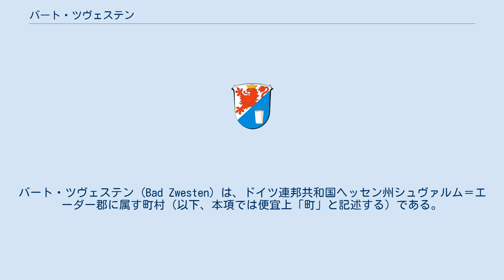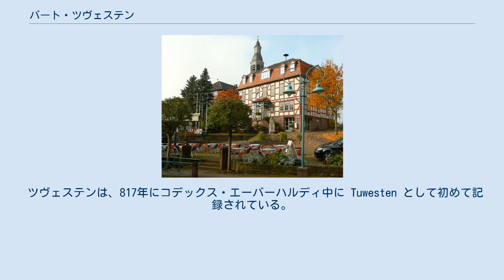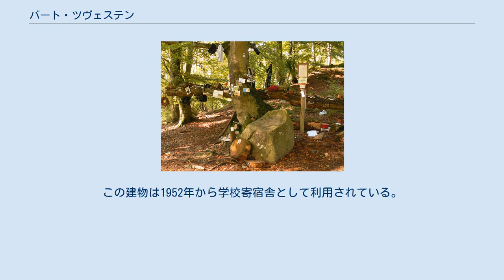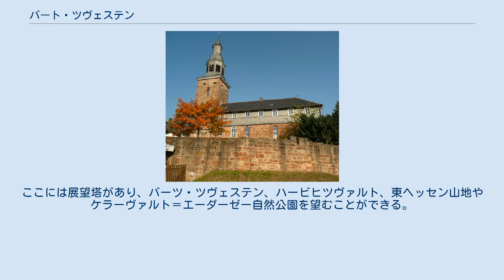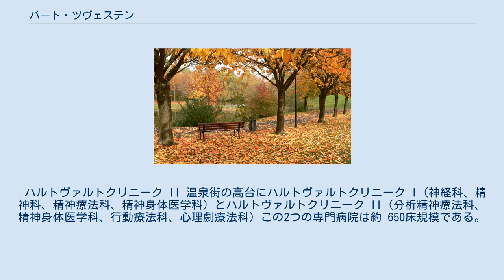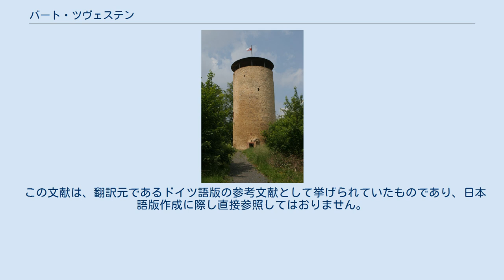バート・ツヴェステン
バート・ツヴェステン (Bad Zwesten) は、ドイツ連邦共和国ヘッセン州シュヴァルム＝エーダー郡に属す町村（以下、本項では便宜上「町」と記述する）である。
この町には「バート・ツヴェステンのレーヴェンシュプルーデル（獅子の泉）」として知られる鉱泉がある。
この町は2つの病院を有する保養地であり、薬湯が湧出することにより、1992年から「バート」（温泉・鉱泉を意味する）を町名に冠している。
 バート・ツヴェステンはケラーヴァルトの東の支脈に位置している。
バート・ヴィルドゥンゲンから南東に約 8 km（直線距離）にあたる。
この町は、ヴェルツェ川、ウルフ川、シュヴァルム川といったエーダー川水系に属す川の畔に位置する集落からなっている。
また、町境はケラーヴァルト＝エーダーゼー自然公園に面している。
南部の地区であるオーバーウルフ＝シッフェルボルンとニーダーウルフはウルフ川沿いにあるが、この川はニーダーウルフの下流でシュヴァルム川に合流する。
最も高い山は、ケラーヴァルトのフンスリュック山 (636 m) である。
ライン川の西に位置する中低山地のフンスリュック山地と混同しないよう注意が必要である。
 バート・ツヴェステンは、北はフリッツラー、東はボルケン、南はノイエンタールとイェスベルク（以上、いずれもシュヴァルム＝エーダー郡）、西はハイナおよびバート・ヴィルドゥンゲン（両者はヴァルデック＝フランケンベルク郡）と境を接する。
 この町は以下の各地区からなる。
 ツヴェステンは、817年にコデックス・エーバーハルディ中に Tuwesten として初めて記録されている。
1538年に貴族と村の農民たちとの武力衝突「ツヴェステンの流血闘争」が起こった。
 何世紀も前から知られていたツヴェステン集落南部の炭酸泉は、1914年に泉の囲いが設けられ管理されるようになった。
1922年からこの源泉は「ツヴェステナー・レーヴェンシュプルーデル（ツヴェステンの獅子の泉）」として瓶詰め業者によって販売されるようになった。
1932年にはすでにこの源泉は効力があるとして知られており、1960年に州公認の鉱泉となり、観光客を呼び寄せた。
 ヘッセンの市町村再編に伴い、1972年にそれまで独立した町村であったベッツィゲローデ、ニーダーウルフ、オーバーウルフ＝シッフェルボルン、ヴェンツィゲローデとツヴェステンが合併し、新たな自治体としてのツヴェステンが成立した。
この町は1992年に保養地に指定された。
これにより、「ハイルバート」（薬湯）の肩書きが与えられ、町名が「バート・ツヴェステン」に改称された。
 バート・ツヴェステンのつまずきの石 ツヴェステンのユダヤ人住民は1646年に「シュッツユーデン（保護ユダヤ人）」として初めて文献に記録されている。
18世紀中頃、この集落には15家族61人のユダヤ人が住んでいた。
隣接するオーバーウルフには21人、ニーダーウルフには43人が暮らしていた。
おそらく1741年頃にツヴェステンにシナゴーグが建設された。
これは1769年に初めて文献に登場する。
20世紀の初め、ユダヤ人住民はサークルやグループ活動、あるいは第一次世界大戦への従軍などにより、活発な社会生活を営んでいた。
しかし、1938年11月の水晶の夜で、シナゴーグは損傷し、その後倉庫として利用されたが、1969年に解体された。
1938年には 84人のユダヤ人が住んでいたが、その多くがこの町を離れた。
最後の家族は 1941年に憲兵隊によってイェスベルクに送致され、この村は国家社会主義の用語で「ユーデンフライ（ユダヤ人がいない状態）」となった。
 バート・ツヴェステンの町役場 バート・ツヴェステンの町議会は 23議席からなる。
 ミヒャエル・ケーラー (FDP) は、1999年からバート・ツヴェステンの町長を務めている。
彼は2011年3月27日の直接選挙で、2017年までを任期とする三期目の当選を果たした。
これ以前のこの町の町長は、1960年から1976年までがハインリヒ・シュミット (SPD)、1976年から1999年までがハインリヒ・ハウプト (SPD) であった。
 バート・ツヴェステンの教会 バート・ツヴェステンのプロテスタント教会は、中世に防衛教会として建設された。
教会塔には銃眼が設けられ、一部にはやはり銃眼を持つ高さ 2 - 3 m の防壁を有している。
 バート・ツヴェステン城は、領主館とその廷臣の館からなる。
集落の南...